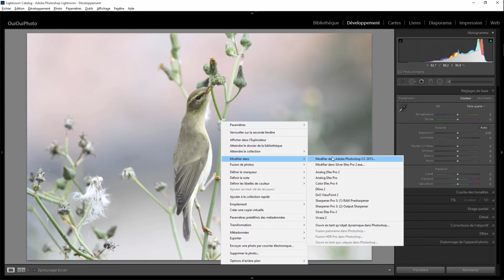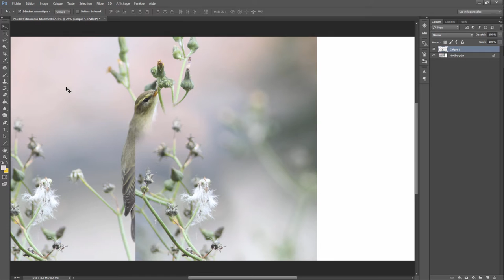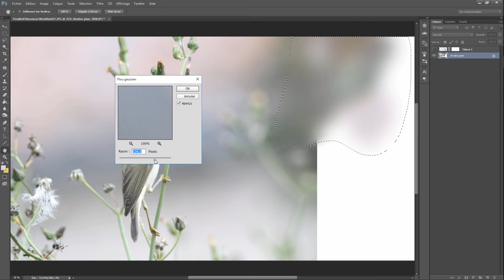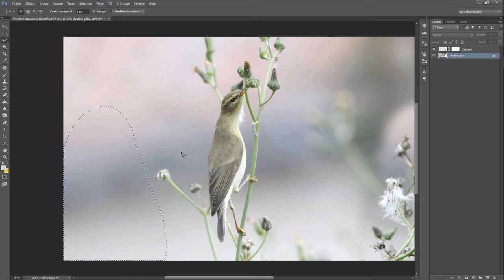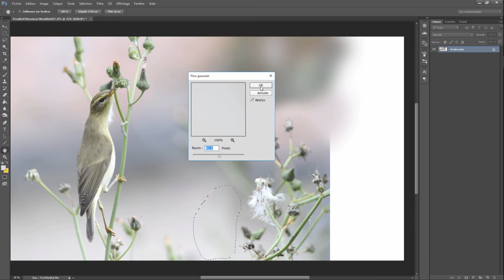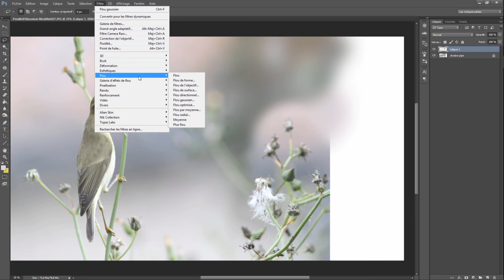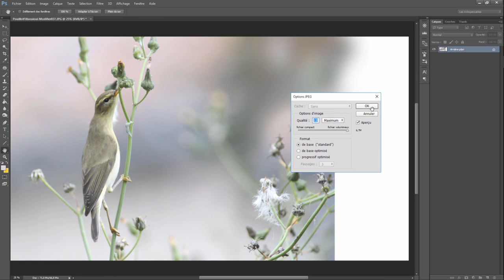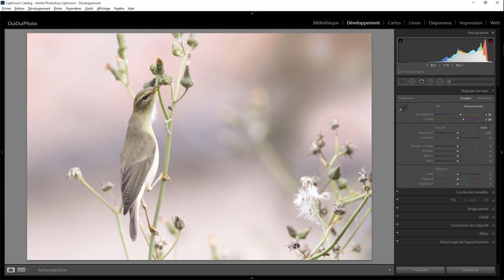Lightroom avec du photoshop 09 – Pleine pastille